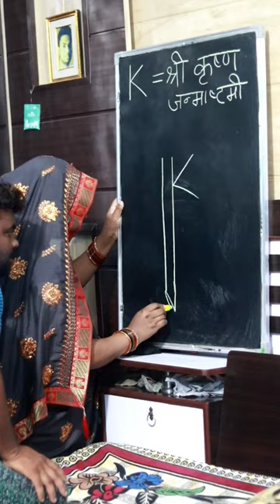How to draw Krishna Flute from K Letter